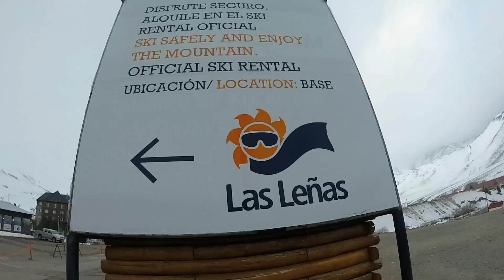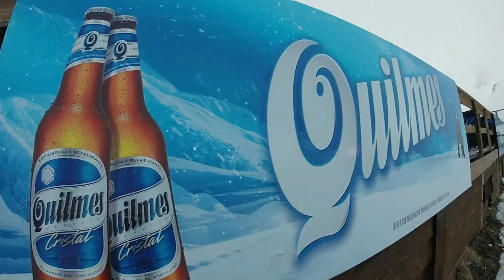GoPro Living the Winter: Las Leñas, Mendoza | Manu van Gelderen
Ski en las Leñas con GoPro Hero 3+ Silver